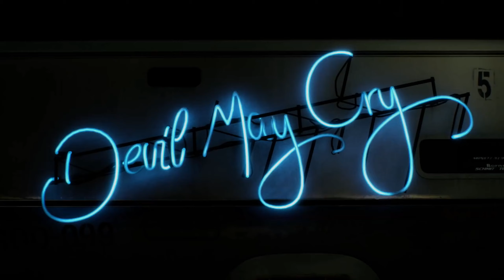Devil May Cry 5 - Ep.9 | Genesis // Geneza | Sa prevodom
Dobro došli u 9. epizodu Devil May Cry 5.

Dok je V odlučno krenuo da traži Spardu, u posljednjoj epizodi, Nero je krenuo svojim putem i sam se suočio sa kraljem demona Urizenom. Baš kad se činilo na ivici osvete, Urizen je oslobodio neviđenu moć za koju se Nero nije mogao nadati da joj neće parirati. Sve je izgledalo izgubljeno dok se nepoznati demon plamtećih očiju nije zaletio i uzvratio napad kralja demona. Sad ćemo vidjeti šta je V uradio za to vrijeme ...

Welcome to the 9. episode of Devil May Cry 5.

With V determined to seek out Sparda, in last episode, Nero went his own way and confronted the demon king Urizen alone. Just when he seemed on the brink of revenge, Urizen unleashed an unseen level of power that Nero could not hope to match. All seemed lost until until an unfimiliar demon with blazing eyes rushed in and beat back the demon king's assault. Now, we will see what V has done for that time...

devilmaycry 5